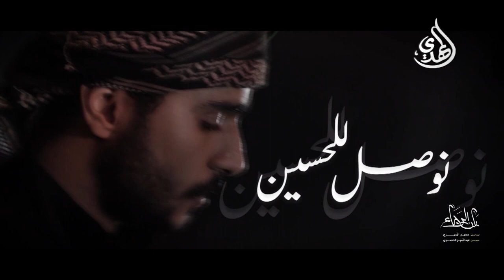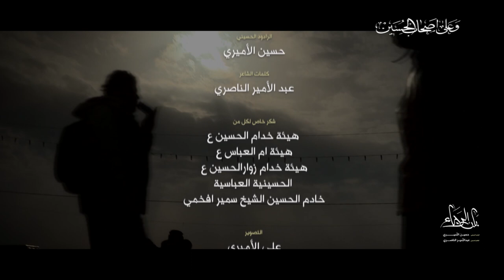باب الرجاء - الأربعين - حسين الأميري